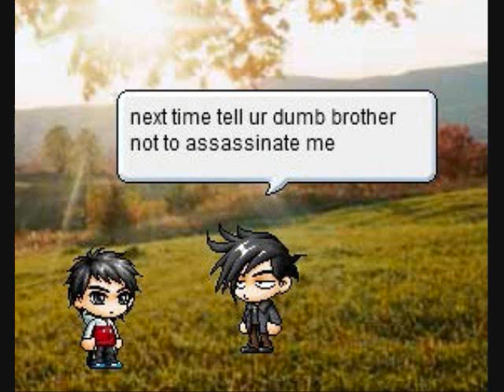Justice Hero 3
as them went far , they rest there , but aaron left and somthing happen..

Cindy is awesome =)